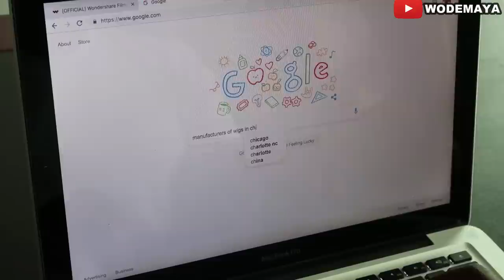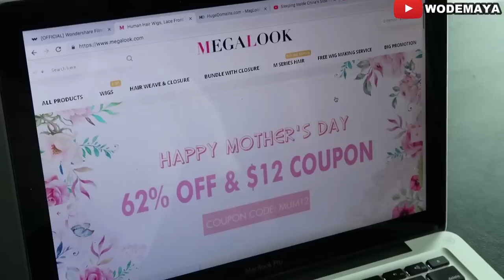How Wigs Are Made In China Will Shock You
How Wigs Are Made In China
Contact them On Instagram Your Wholesale Purchase!